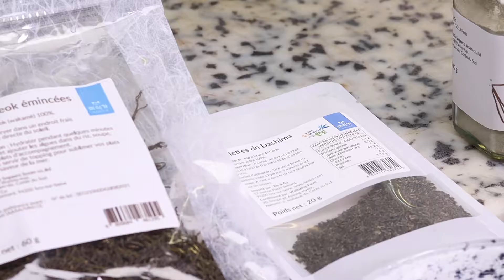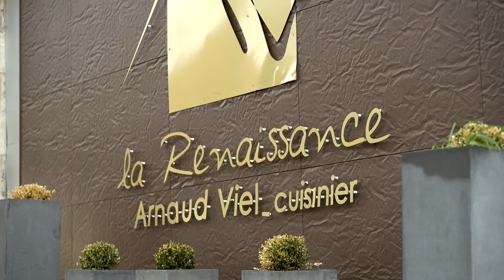Chef Arnaud Viel - Langoustine